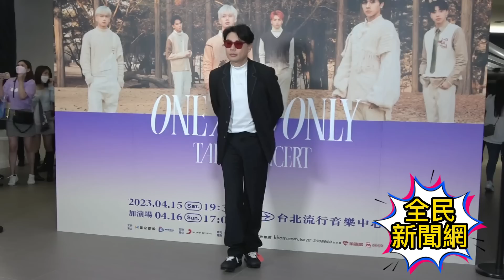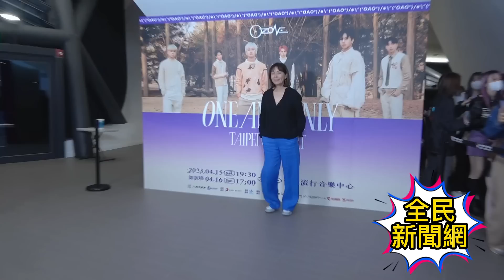原子少年集合 VERA AcQUA FEniX 土星到場力挺Ozone台北演唱會 全民新聞網